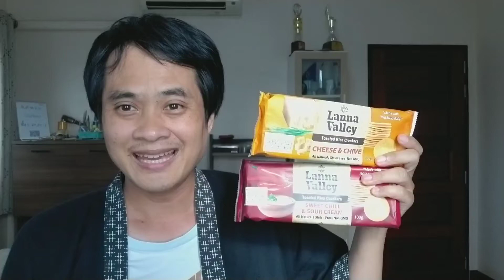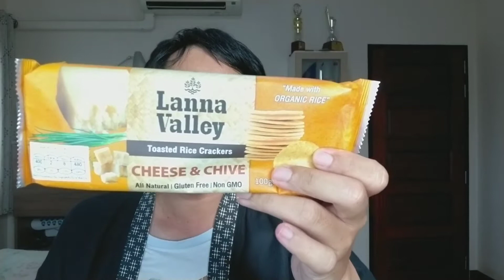รีวิวขนมแครกเกอร์ข้าวอินทรีย์อบกรอบ toasted rice crackers ตราล้านนา วัลเลย์ lanna valley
สีแดง sweet chili sour cream รสสวีทชิลลี่และซาวครีม
สีเหลือง cheese chive รสชีสและหัวหอม

พิกัดร้านค้าใครสนใจกดลิงค์นี้ครับ